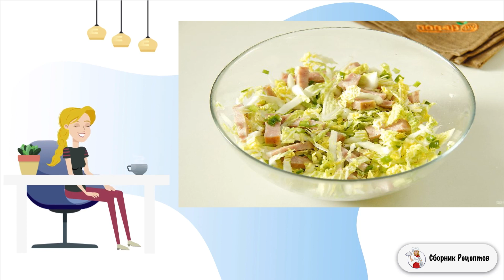Пирог с пекинской капустой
Сочный, нежный, ароматный и вкусный пирог с начинкой из пекинской капусты и ветчины. Готовится просто и достаточно быстро. Рецепт из серии - гости на пороге и на скорую руку.    Предлагаю приготовить пирог с пекинской капустой и побаловать своих близких этой чудесной домашней выпечкой. Сытный и аппетитный, он станет прекрасным дополнением к основным блюдам, а так же подойдет для питательного завтрака или перекуса в течение дня. Начинка может быть любой - на ваш вкус, листья пекинской капусты сочетаются практически со всем. Можно остановиться на вегетарианском варианте, а можно и для любителей мяса придумать несколько версий. У меня помимо капусты сочная ветчина и ароматная свежая зелень. Уверенна, вам понравится! Угощайтесь!